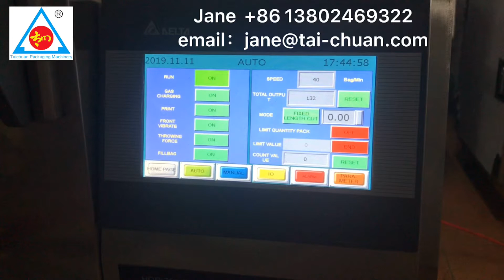Automatic vertical form fill and seal machine Liquid filling and sealing machine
MODEL: TCLB-160Y
Application: oil,water,ketchup,milk, Liquid etc.
Bag width: 50-150 mm
Bag length: 30-200 mm（special can do 250 mm）
Speed:10-70 bags/min